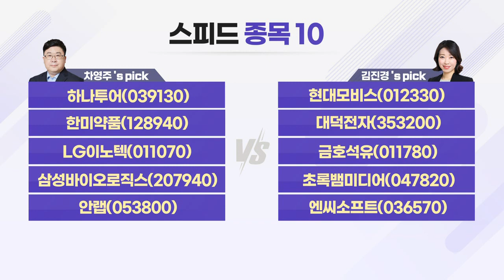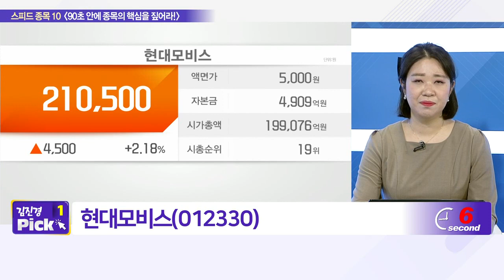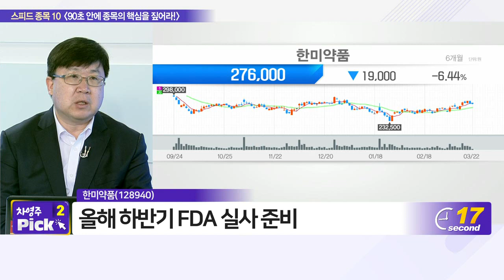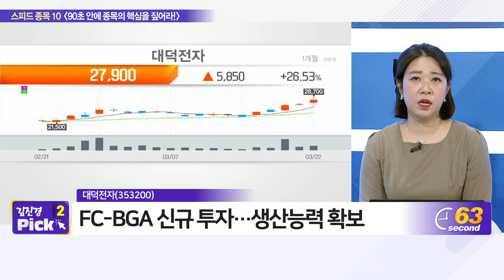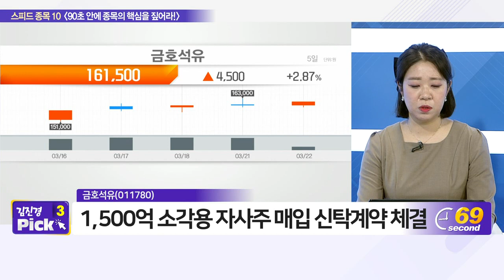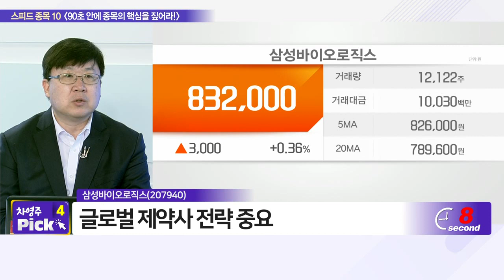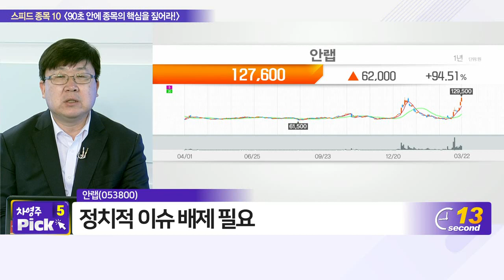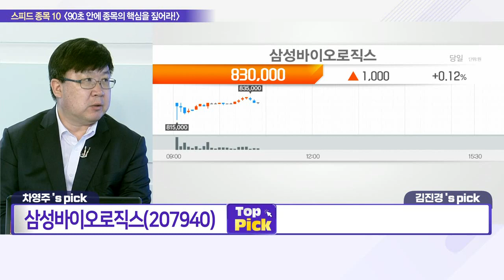하나투어, 현대모비스, 한미약품, 대덕전자, LG이노텍, 금호석유, 삼성바이오로직스, 초록뱀미디어, 안랩, 엔씨소프트_스피드 종목 10 (20220322)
- 안랩(053800)